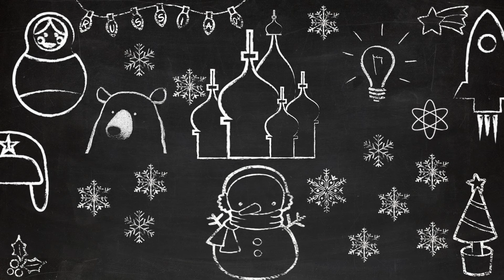Fui descer de boia na neve e quase quebrei as costas!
Seja bem vindo(a) ao canal Rússia Demais.

Esse vídeo é especial para você que acredita que esquibunda é só sentar numa boia e descer tranquilão e que vai ficar tudo bem.

Doeu, mas foi divertido.